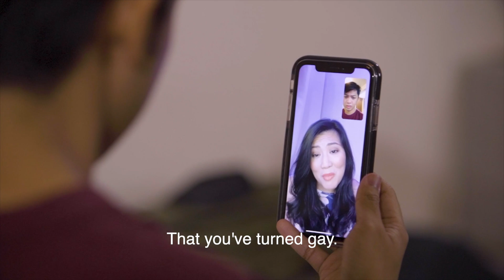Complications | Daddy Love Series Teaser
Watch the Uncut version of Daddy Love Series Episode 1 and 2 for Free.

Or Watch our Exclusive BTS and Selected Videos on Youtube. Become a heyPogi Plus Channel Member: